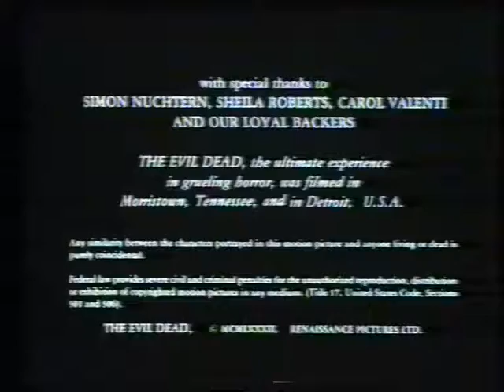Palace Pictures Trailer from end of UK Evil Dead VHS 1983